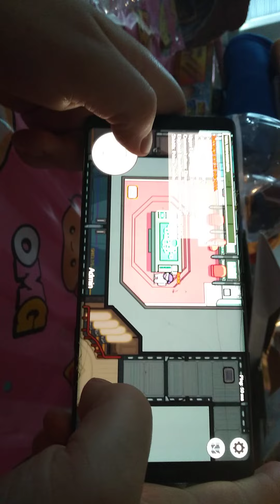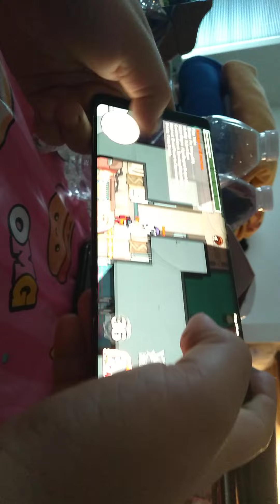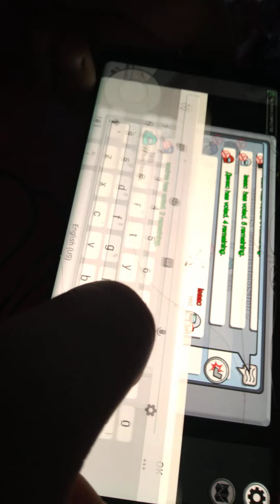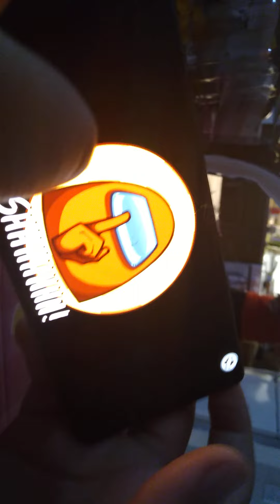Among us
Sorry ran out of time in the end